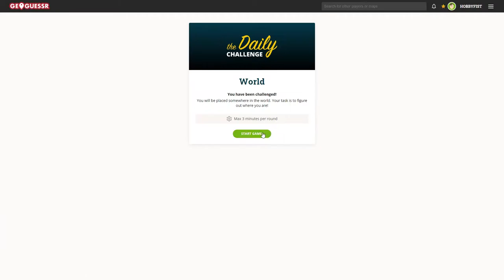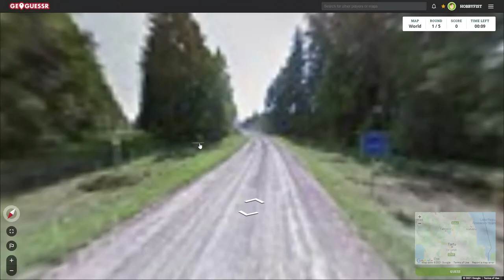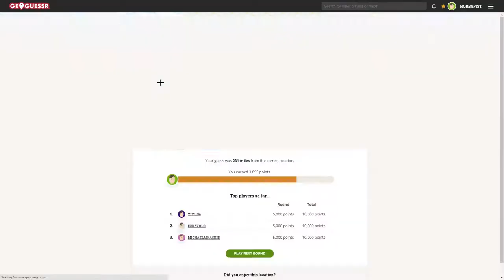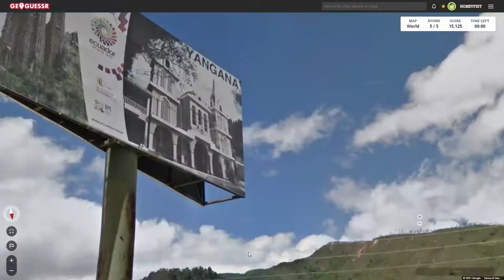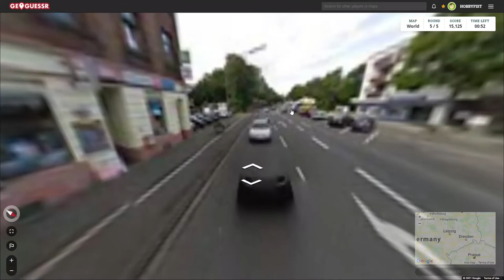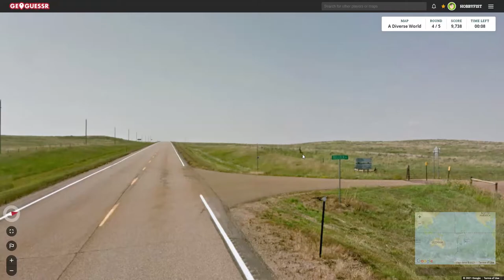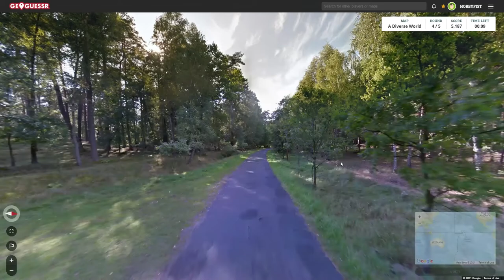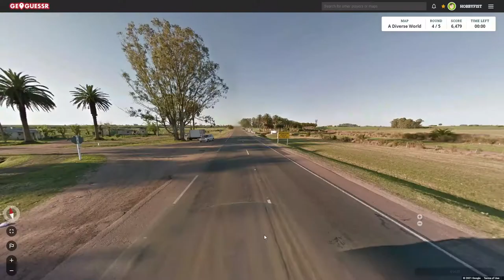Hobbyfist Geoguessr- [Part 448] Parry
Strong riposte.